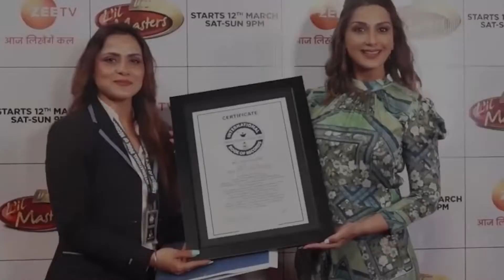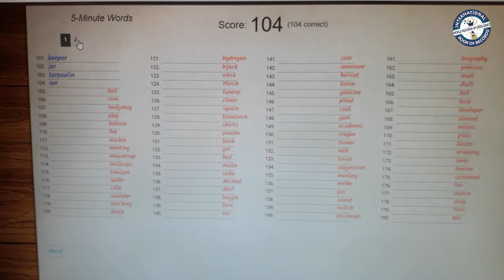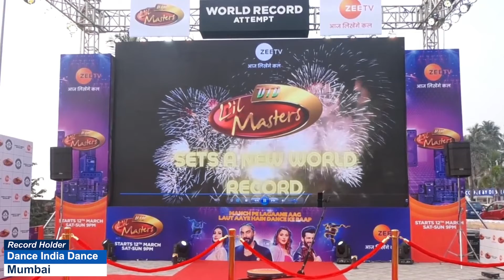MOST COMMON NOUNS MEMORIZED IN FIVE MINUTES BY A KID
The World Record for “MOST COMMON NOUNS MEMORIZED IN FIVE MINUTES BY A KID" is chieved by SUNANDA SUNIL on 12th October 2022 from Bengaluru (Karnataka) India. 12 years 9 months 10 days old Sunanda Sunil, a student of Chitrakoota School and Brighter  Minds memorized 104 common nouns in five minutes and has set a new world record for International Book of Records.